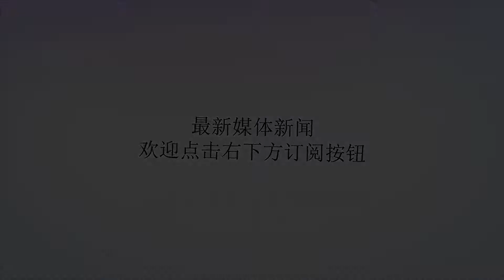前海开源杨德龙：A股机会大于风险 坚持基本面选股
谢谢！⊙前海开源基金首席经济学家杨德龙过去10年美股持续走牛，而A股市场走势跌宕起伏，整体表现比较低迷。正如一个硬币的两面，换个角度看，正是因为过去10年市场整体表现低迷，因此A股已具备了多项底部特征。第一，成交量大幅萎缩。近期沪指日成交量一度跌破1000亿元，这一数据堪比2016年初时的市场成交量，交投清淡本身就说明市场到了底部区域。第二，从市盈率来看，大盘也跌到了底部区间。现在沪指的市盈率已经跌到了12倍左右，接近前几次历史底部的位置。第三，从新基金发行也可以反映投资者的意愿。目前新基金发行十分困难，一些新基金甚至出现了发行失败，只能找帮忙资金来成立。同时今年出现大量的小微基金，低于2亿份规模的基金占比达30%，一些小微基金甚至出现清盘的现象，这表明投资者的投资意愿已经十分低落。第四，股票破净比例。当前，破净个股数创下新高。统计显示，目前有近300只股票的价格跌破了净资产，破净股占比接近10%，这也是市场见底的一个信号。不过，市场见底之后，可能还要有一个比较长的筑底过程。2016年初上证综指跌到2638点，应该说那是一个相对坚实的支撑。过去几个月，大盘三次跌破2700点，但均没有跌破2638点，这说明人心思涨，包括一些抄底资金也在考虑入场，这些抄底资金保卫住了2638点的低点。从中长期来看，目前A股市场确实是机会大于风险。首先，估值已经回到了底部，比如很多银行股市盈率现在已经跌到了5、6倍。沪深300市盈率跌至10倍，很多股票的分红收益率都超过了3%，这是市场见底的一个重要信号。其次，产业资本开始入市抄底。我们看到8月份产业资本再次出现净增持。产业资本对公司的了解肯定超过二级市场的投资者，并且产业资本愿意在当前价格增持，本身就说明了股票价格跌出了价值。最后，现在A股市场的整体表现严重落后于经济基本面。巴菲特曾建议大家，在评估一个国家的股市是贵还是便宜时，可以参考该国股市的总市值与GDP的比值。这个比值是1的时候，说明股市相对合理，如果超过120%，说明股市有一定的泡沫。现在A股的总市值不到60万亿元，而我国GDP总量为82万多亿元。也就是说，A股总市值除以GDP总量的比例约为70%，即使加上在港股上市的H股，以及在美股上市的中概股，总市值也不到70万亿元，“巴菲特指标”仍处于比较低的水平。美股的巴菲特指标目前高达140%，这说明美股有了一定的估值泡沫。巴菲特一直很看重“巴菲特指标”，最近公布的半年报显示，伯克希尔哈撒韦账上的现金增加到1110亿美元，也就是说“股神”巴菲特已经开始减持套现了。过去3年，我曾连续3次到美国参加巴菲特股东大会。在今年的大会上，巴菲特在回答关于中国经济的提问时，口吻和之前两次明显不一样。他认为中国的经济发生了奇迹，这是他以前没想到的。而巴菲特的资金量非常大，必须投向容量很大的市场。除了美股之外，具有这样大容量的市场就是A股。需要提醒大家的是，当前A股市场的生态已经发生了很大变化，即市场开始从原来的炒故事炒题材转向价值投资，好的股票正得到越来越多资金的关注，而一些绩差股、题材股，特别是ST股票，不仅价格越跌越低，其成交量也极小，沦为“僵尸股”。大家必须转向基本面投资，要坚持“业绩为王”的选股思路。现在市场还处在筑底过程中，指数的波动比较小，缩量特征比较明显，市场热度不高，所以做短线很难赚钱。现在这个时候建议大家减少交易次数，增加长期持股的比例，这样才能够提高胜算。频繁交易相当于去猜哪个板块下一天会涨，去猜这一波反弹的高点和下跌的低点，这样做犯错率是非常高的。建议大家买股票要立足长线，要研究公司的基本面。